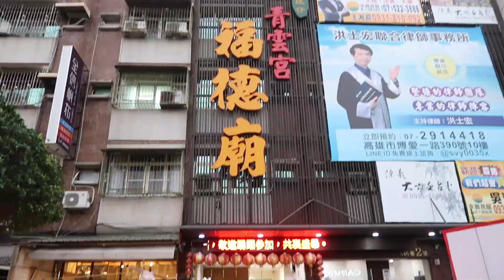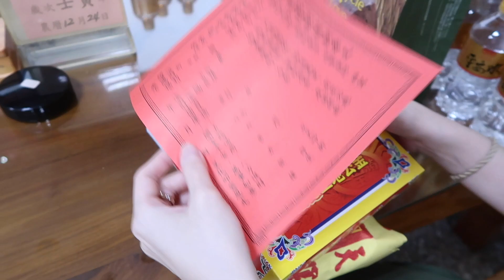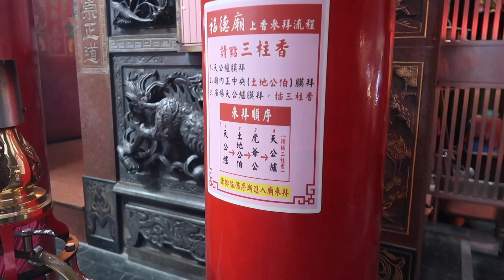VLOG 31 新年快樂 帶招財貓去拜拜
Music